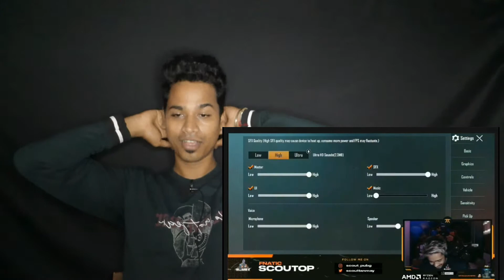Scout As a Patanjali |Troll A Bihari Guy | rewind 2020 🤣🤣 | Tohra Maasi ke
We do not own all and every material we're posting on this channel.If you are a copyright owner and want your work to be removed from our channel PLEASE contact us via email or leave us a personal message here and we will remove your material right away. PLEASE do not opt for a YouTube Strike

Thanks for support and blessing me 🔥🔥😈🙏